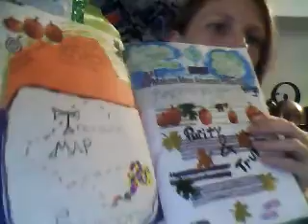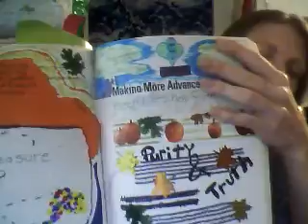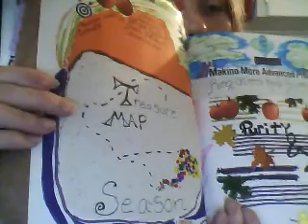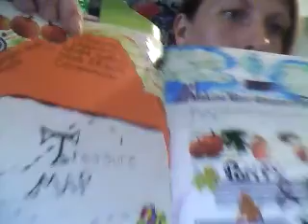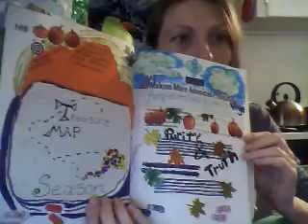Pagan art journal- My Late Summer page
I hope you enjoy the peek in my Pagan art journal at my late summer page made in 2015 .